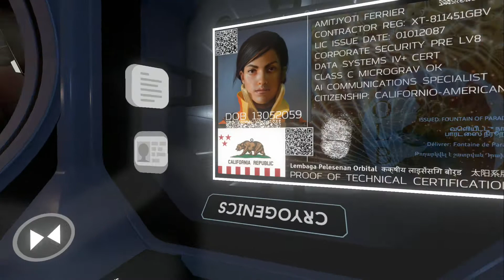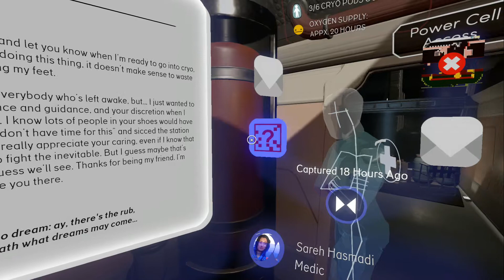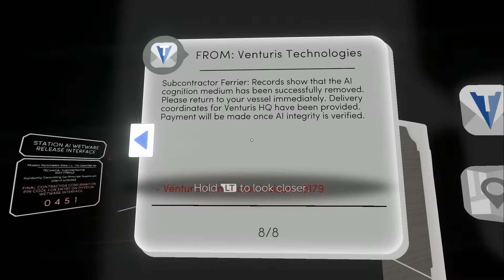Tacoma part 4( The End)